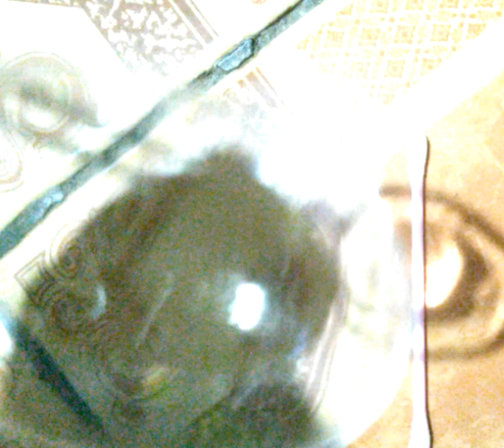Mengatasi egg binding / telor mampet pada lovebird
eggbinding lovebird telor_ lengket mengatasi egg binding pada burung lovebird alami dan aman